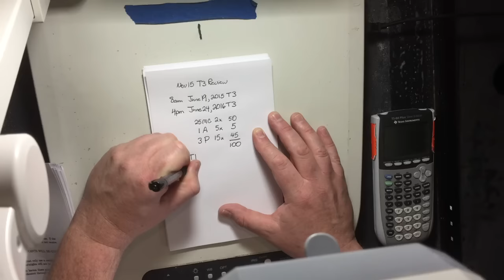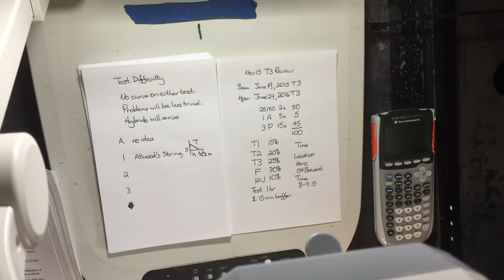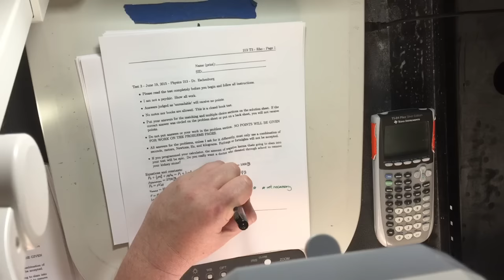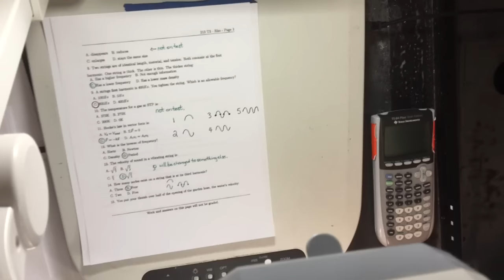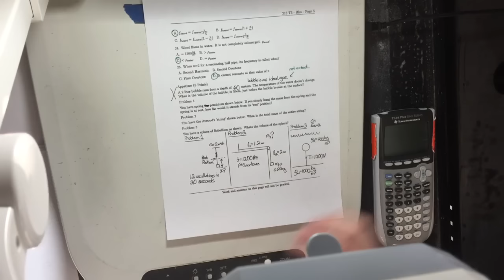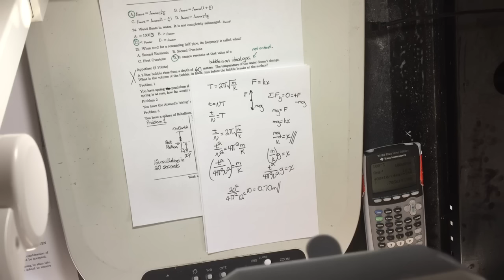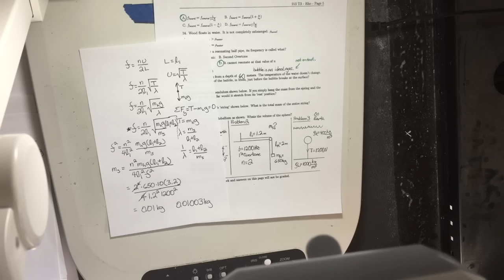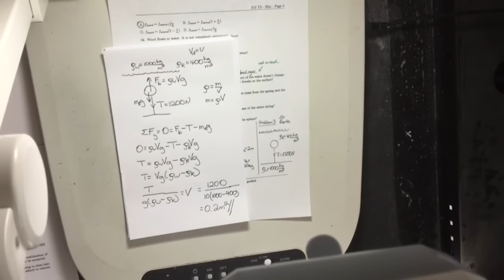Test 3 AM Review Physics 213 Dr. Eschenburg